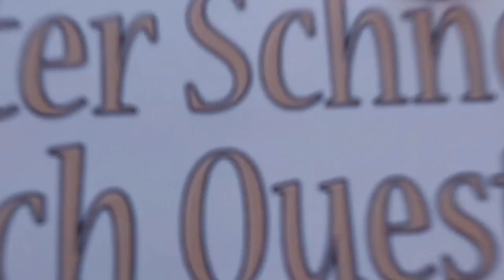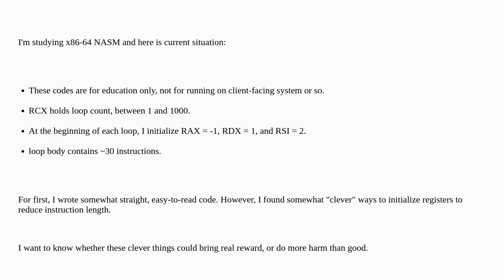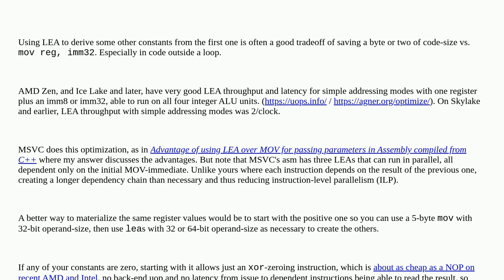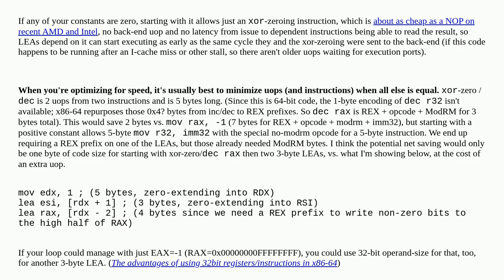Is it "too clever" for using LEA to load constant to register?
A special thanks goes out to the community

  micro-optimization assembly nasm x86-64